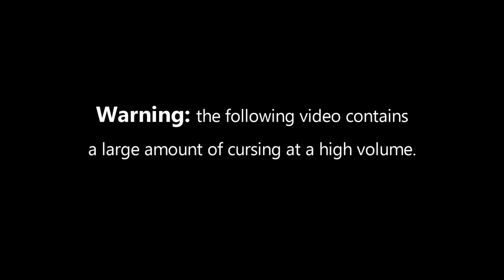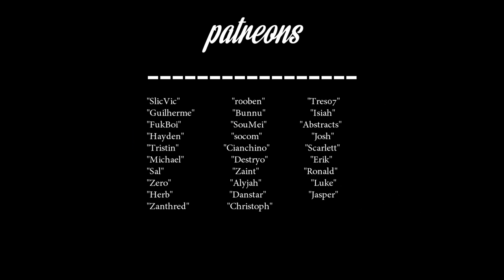Black Desert Online - Second Awakening Trailer Analysis